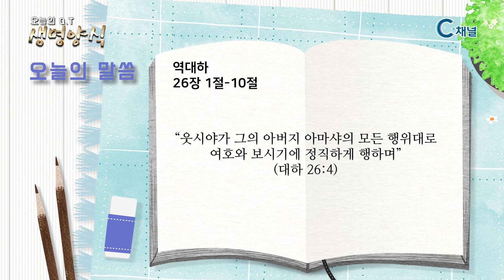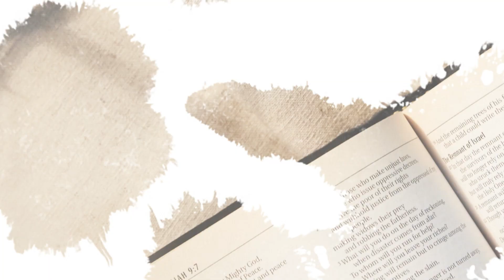[C채널] 오늘의 Q.T 생명양식 6/4 백석대학교 공규석 목사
백석대학교 공규석 목사